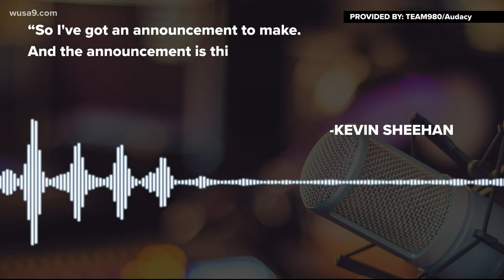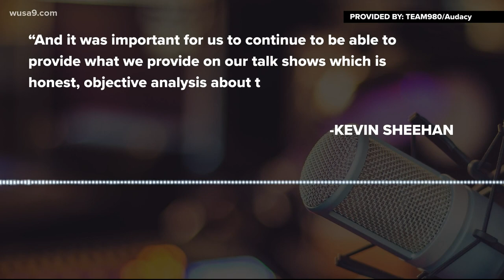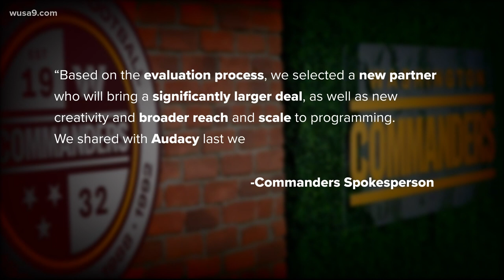Disagreement between Commanders and radio broadcasters over who ended the partnership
The Team 980 said it will debut new gameday coverage for the 2022 NFL season.